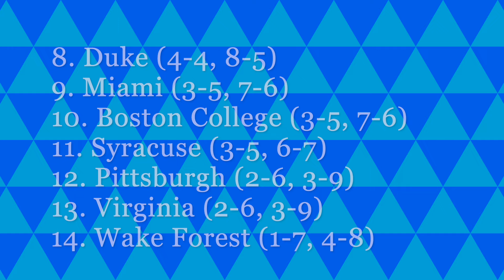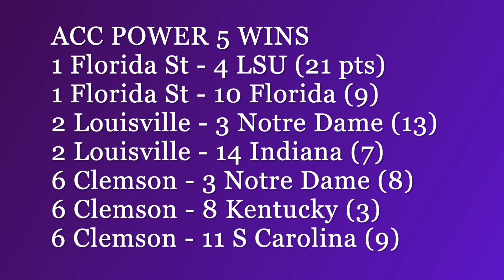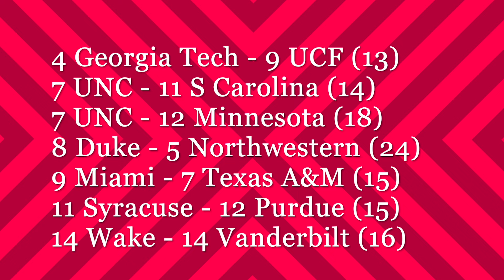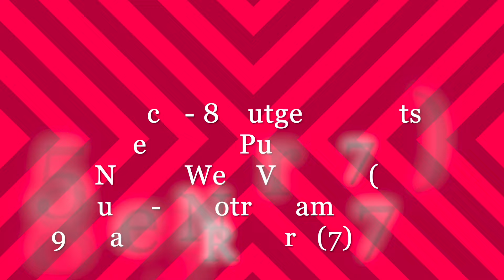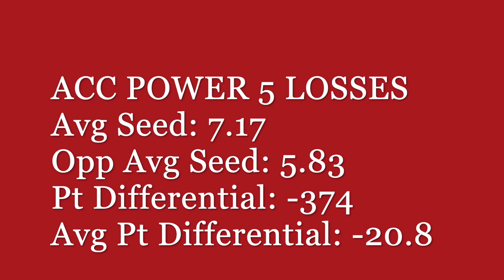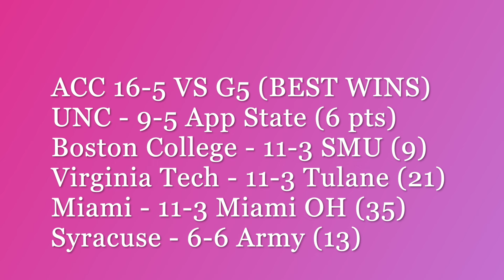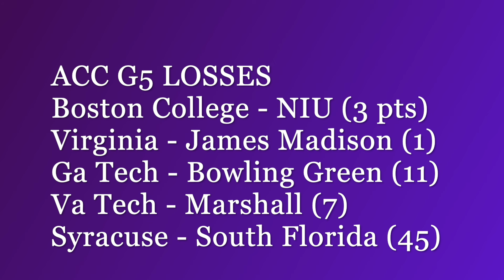College Football Conference Rankings - ACC